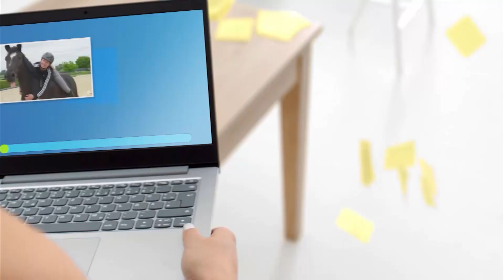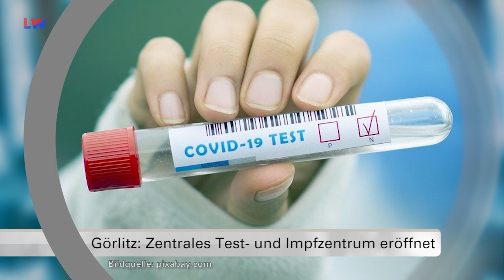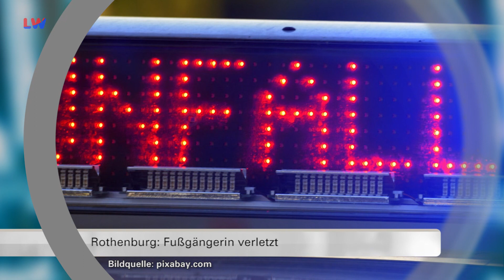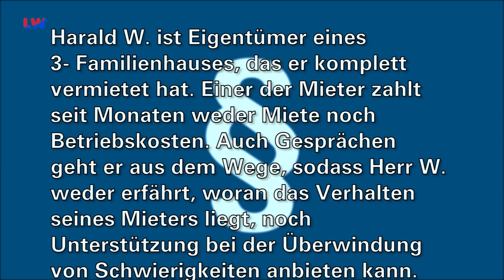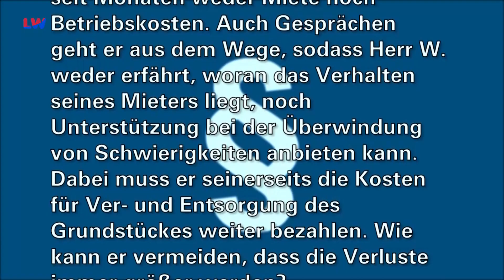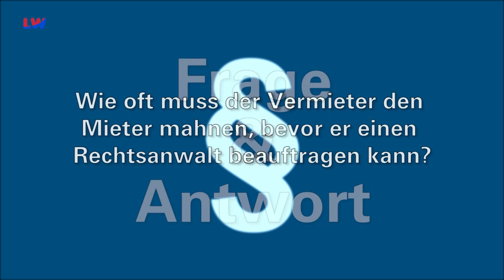Regionalzeit Niederschlesien und das Zittauer Gebirge vom 17.11.2022 - LAUSITZWELLE